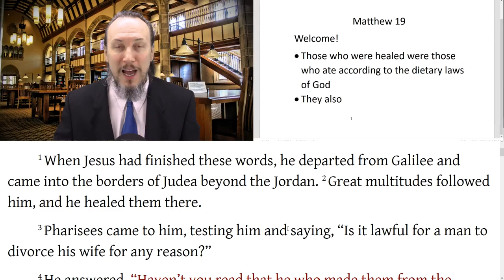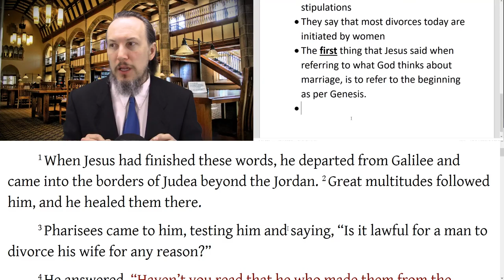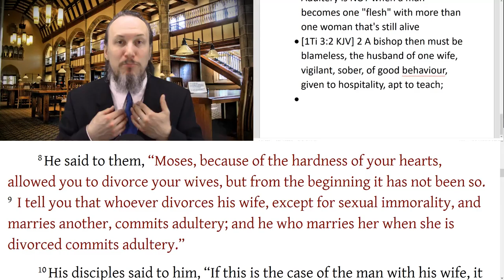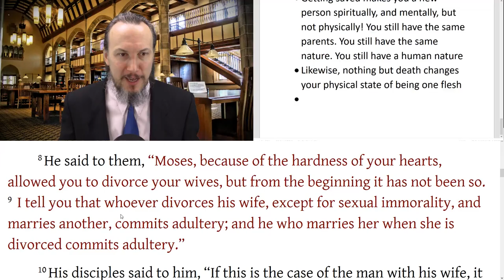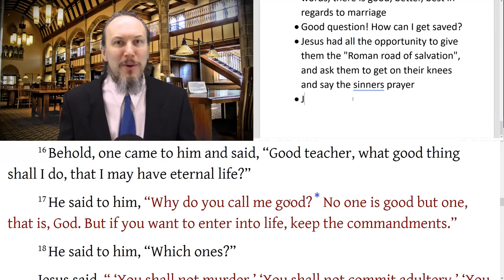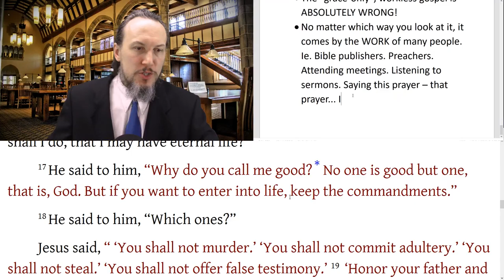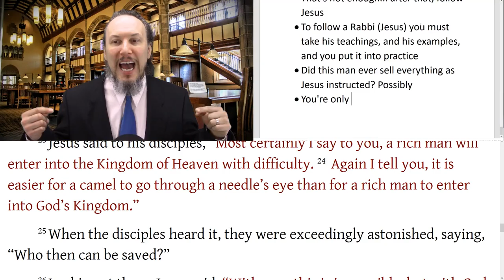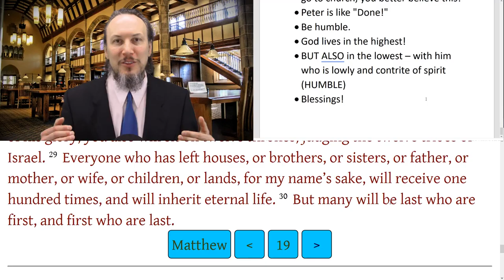Matthew 19 Divorce, Marriage, Little Children, the Rich, and the Kingdom of God